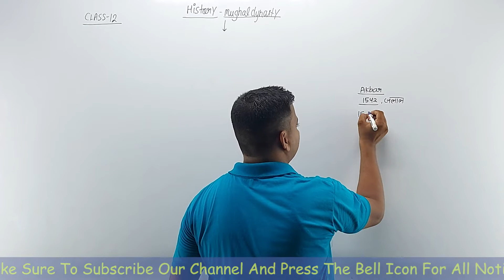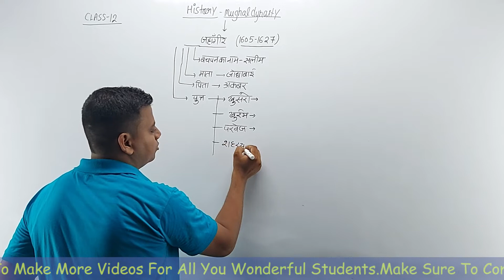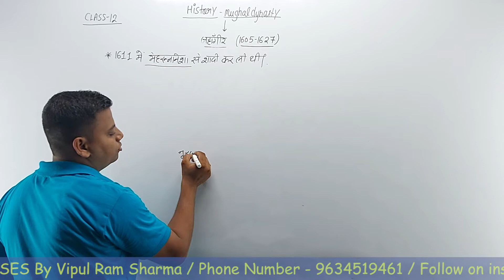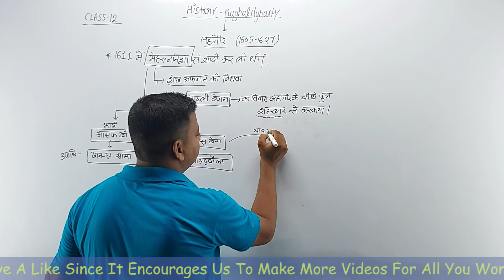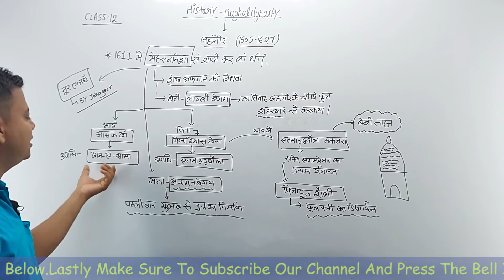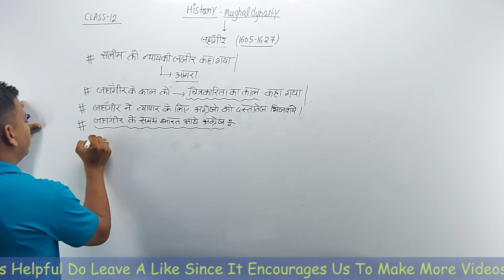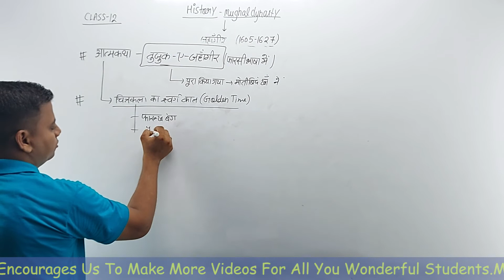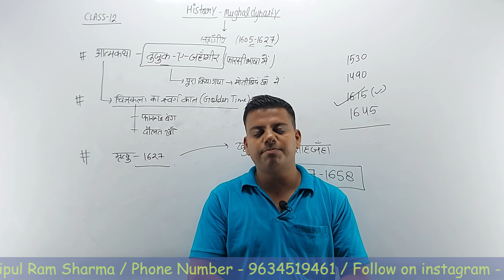History || Class-12 ||Mughal dynasty || UPSSSC PET |अर्जुन बैच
The Mughal Empire was an early-modern empire that controlled much of South Asia between the 16th and 19th centuries. For some two hundred years, the empire stretched from the outer fringes of the Indus river basin in the west, northern Afghanistan in the northwest, and Kashmir in the north, to the highlands of present-day Assam and Bangladesh in the east, and the uplands of the Deccan Plateau in South India.

The Mughal empire is conventionally said to have been founded in 1526 by Babur, a warrior chieftain from what is today Uzbekistan, who employed aid from the neighboring Safavid and Ottoman empires, to defeat the Sultan of Delhi, Ibrahim Lodhi, in the First Battle of Panipat, and to sweep down the plains of Upper India. The Mughal imperial structure, however, is sometimes dated to 1600, to the rule of Babur's grandson, Akbar. This imperial structure lasted until 1720, until shortly after the death of the last major emperor, Aurangzeb, during whose reign the empire also achieved its maximum geographical extent. Reduced subsequently to the region in and around Old Delhi by 1760, the empire was formally dissolved by the British Raj after the Indian Rebellion of 1857.

Although the Mughal empire was created and sustained by military warfare, it did not vigorously suppress the cultures and peoples it came to rule; rather it equalized and placated them through new administrative practices, and diverse ruling elites, leading to more efficient, centralised, and standardized rule.The base of the empire's collective wealth was agricultural taxes, instituted by the third Mughal emperor, Akbar. These taxes, which amounted to well over half the output of a peasant cultivator, were paid in the well-regulated silver currency, and caused peasants and artisans to enter larger markets.

The relative peace maintained by the empire during much of the 17th century was a factor in India's economic expansion. Burgeoning European presence in the Indian Ocean, and its increasing demand for Indian raw and finished products, created still greater wealth in the Mughal courts. There was more conspicuous consumption among the Mughal elite, resulting in greater patronage of painting, literary forms, textiles, and architecture, especially during the reign of Shah Jahan. Among the Mughal UNESCO World Heritage Sites in South Asia are: Agra Fort, Fatehpur Sikri, Red Fort, Humayun's Tomb, Lahore Fort, Shalamar Gardens and the Taj Mahal, which is described as "the jewel of Muslim art in India, and one of the universally admired masterpieces of the world's heritage.
🔴About Video:- All About unit and measurement, dimension, etc From Basic To Advance For RRB NTPC GROUP D SSC CHSL UPSC(CSAT) STATE PSC etc Competitive Exam.